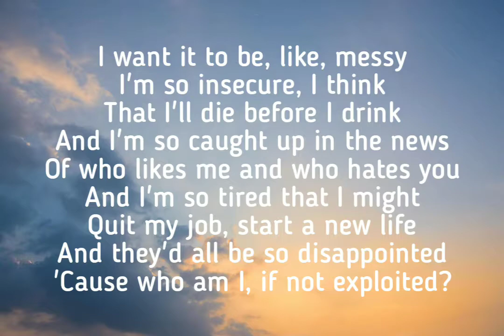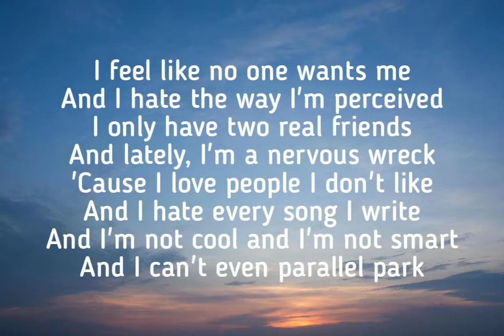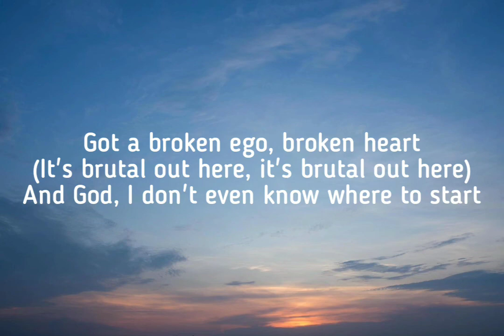Olivia Rodrigo - Brutal [ Lyrics Letras ]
OLIVIA RODRIGO
BRUTAL

Letras

And I'm so sick of 17

(Yeah!)

(Yeah! Just having a really good time)

(It's brutal out here, it's brutal out here)